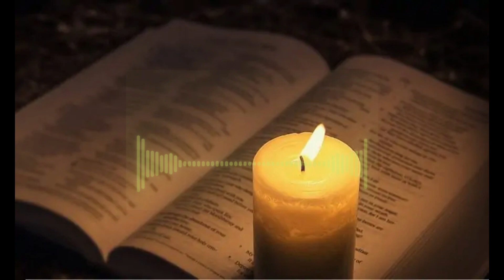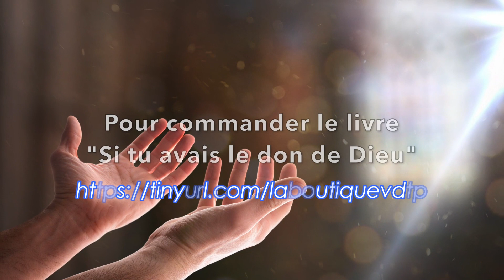7 MINUTES POUR JESUS, JE SAIS QUI TU ES : TU ES LE SAINT DE DIEU Message de Bernard DIHL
AUJOURD'HUI 05 SEPTEMBRE 2023 Avec Claire et Bernard DIHL

PREMIÈRE LECTURE
« Il est mort pour nous afin de nous faire vivre avec lui » (1 Th 5, 1-6.9-11)
Lecture de la première lettre de saint Paul apôtre aux Thessaloniciens
Pour ce qui est des temps et des moments de la venue du Seigneur,
vous n’avez pas besoin, frères, que je vous en parle dans ma lettre.
    Vous savez très bien que le jour du Seigneur
vient comme un voleur dans la nuit.
    Quand les gens diront :
« Quelle paix ! quelle tranquillité ! »,
c’est alors que, tout à coup, la catastrophe s’abattra sur eux,
comme les douleurs sur la femme enceinte :
ils ne pourront pas y échapper.
    Mais vous, frères, comme vous n’êtes pas dans les ténèbres,
ce jour ne vous surprendra pas comme un voleur.
    En effet, vous êtes tous des fils de la lumière, des fils du jour ;
nous n’appartenons pas à la nuit et aux ténèbres.
    Alors, ne restons pas endormis comme les autres,
mais soyons vigilants et restons sobres.
    Car Dieu ne nous a pas destinés à subir la colère,
mais à entrer en possession du salut
par notre Seigneur Jésus Christ,
    mort pour nous afin de nous faire vivre avec lui,
que nous soyons en train de veiller ou de dormir.
    Ainsi, réconfortez-vous mutuellement
et édifiez-vous l’un l’autre,
comme vous le faites déjà.

PSAUME
R/ J’en suis sûr, je verrai les bontés du Seigneur
sur la terre des vivants. (Ps 26, 13)

Le Seigneur est ma lumière et mon salut ;
de qui aurais-je crainte ?
Le Seigneur est le rempart de ma vie ;
devant qui tremblerais-je ?

J’ai demandé une chose au Seigneur,
la seule que je cherche :
habiter la maison du Seigneur
tous les jours de ma vie,
pour admirer le Seigneur dans sa beauté
et m’attacher à son temple.

J’en suis sûr, je verrai les bontés du Seigneur
sur la terre des vivants.
« Espère le Seigneur, sois fort et prends courage ;
espère le Seigneur. »
ÉVANGILE
« Je sais qui tu es : tu es le Saint de Dieu » (Lc 4, 31-37)
Alléluia. Alléluia.
Un grand prophète s’est levé parmi nous,
et Dieu a visité son peuple.

    Jésus descendit à Capharnaüm, ville de Galilée,
et il y enseignait, le jour du sabbat.
    On était frappé par son enseignement
car sa parole était pleine d’autorité.
    Or, il y avait dans la synagogue
un homme possédé par l’esprit d’un démon impur,
qui se mit à crier d’une voix forte :
    « Ah ! que nous veux-tu, Jésus de Nazareth ?
Es-tu venu pour nous perdre ?
Je sais qui tu es :
tu es le Saint de Dieu. »
    Jésus le menaça :
« Silence ! Sors de cet homme. »
Alors le démon projeta l’homme en plein milieu
et sortit de lui sans lui faire aucun mal.
    Tous furent saisis d’effroi et ils se disaient entre eux :
« Quelle est cette parole ?
Il commande avec autorité et puissance
aux esprits impurs,
et ils sortent ! »
    Et la réputation de Jésus se propageait dans toute la région.